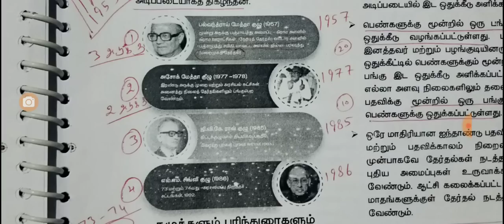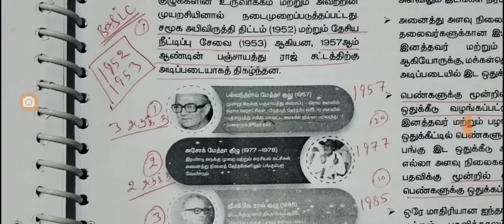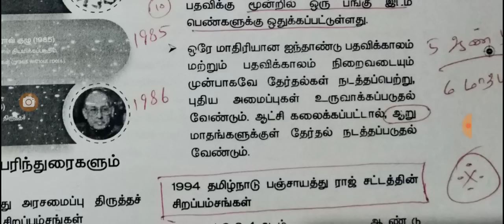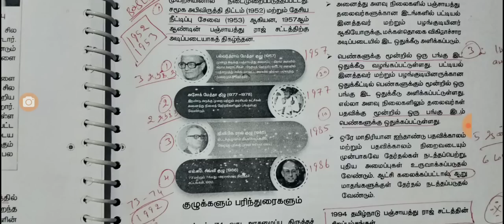பஞ்யாத்து ராஜ் Shortcut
SAIS ACADEMY Daily Update